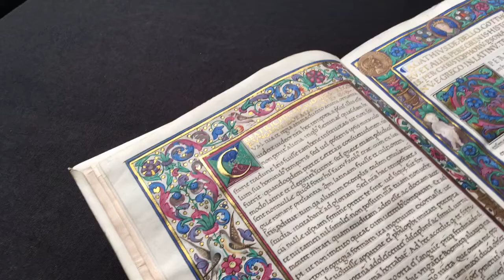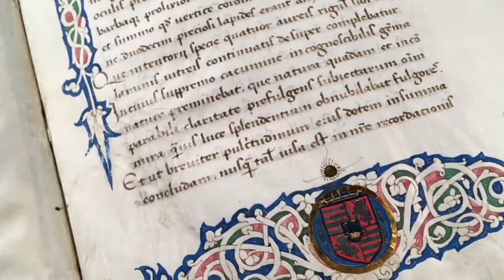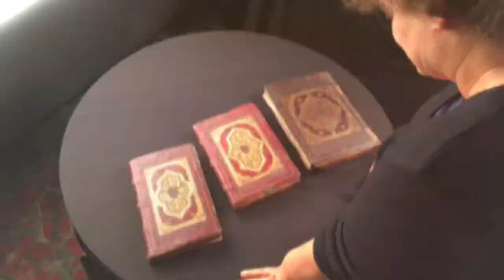Corvinafotózás 2017, hosszú változat / Corvina shooting 2017, long version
2017-ben három alkalommal fotóztuk az Országos Széchényi Könyvtárban őrzött corvinákat a készülő Bibliotheca Corvina Virtualis honlap számára. A fotókat a honlap arculattervezője, Török Máté készítette. A képekből gazdag válogatás látható a honlap díszgalériáiban, a corvinák adatlap oldalán.

In 2017, corvinas kept in National Széchényi Library were photographed on three occasions for Bibliotheca Corvina Virtualis website under construction. Photographs were taken by designer of the website Máté Török. Visitors can have a look at a rich selection of the images in the gallery of decorative images displayed on the website, at the location showing corvina data forms.